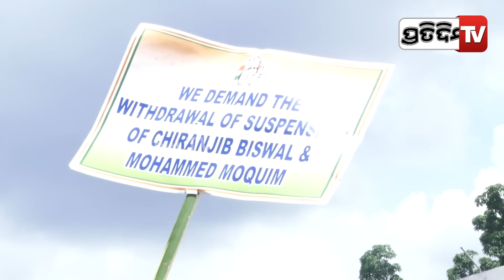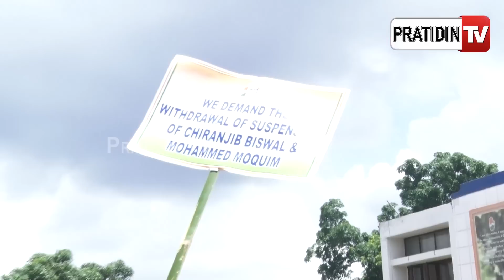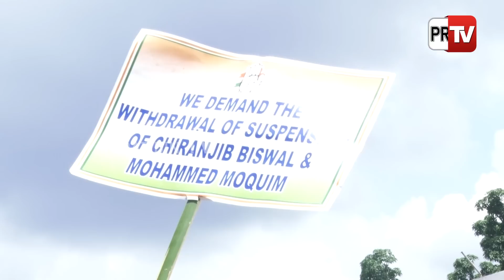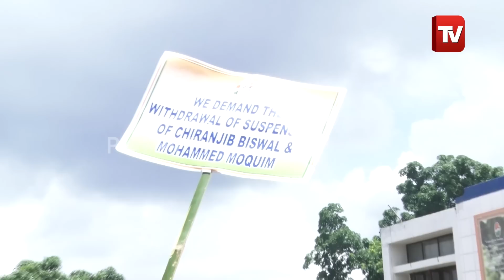ଶରତ ପଟ୍ଟନାୟକ ଆଉ ନିରଞ୍ଜନ ପଟ୍ଟନାୟକଙ୍କ ଚକ୍ରାନ୍ତରେ କଂଗ୍ରେସ ବୁଡିବ ! | Congress Protest | PratidinTv